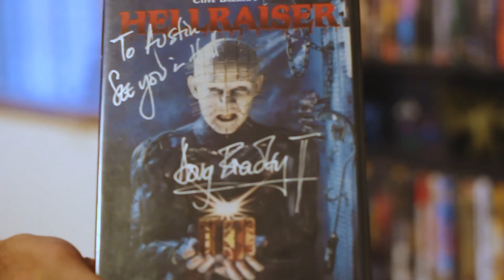Austin R German - Perennial Harvest